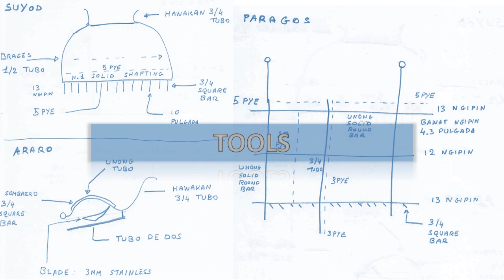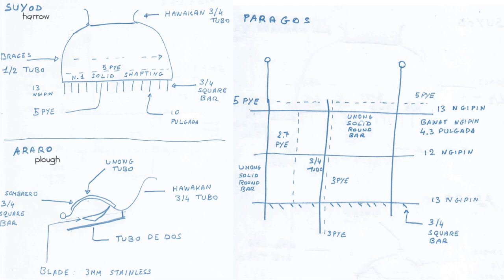Animal draft power: carabao for land preparation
The domesticated water buffalo (Bubalus bubalis) is probably the most important draft animal in the world today: both in terms of numbers and for its economic contribution to Asian smallholder agriculture.

For centuries the carabao or kalabaw - as it is known in the Philippines - has been the backbone of rice farming, literally.

Modernization policies have often disregarded the carabao; or they have focused only on milk production. Yet, buffaloes aren’t a remnant of bygone agriculture; nor is the choice of turning these traditional draft animals of Asian smallholder farmers into cogs of dairy production systems always sustainable.

At Luntian Farm, we tried to explore the role of water buffalos in farming processes less dependent on fossil fuels. This would require better understanding of this resource, starting from better designed equipment.